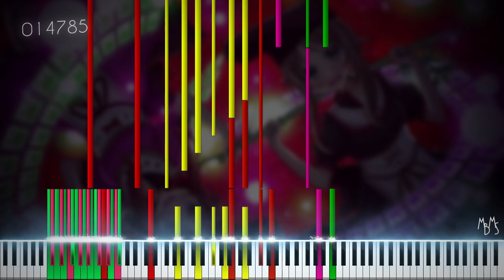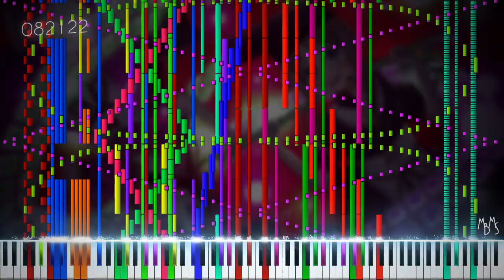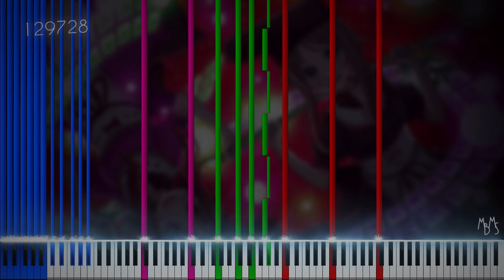After Effects Test 2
MIDI by: Infernis

This was better than the first test :p